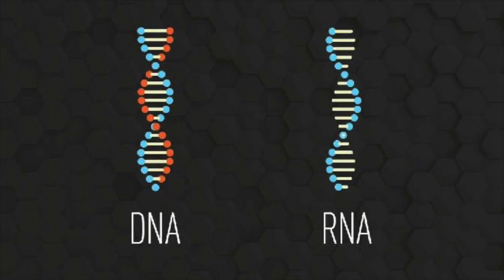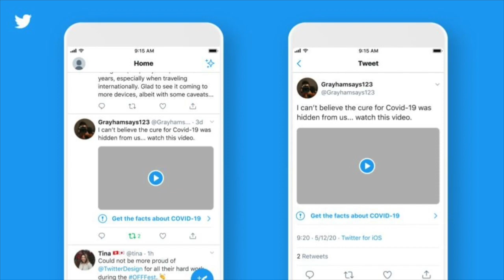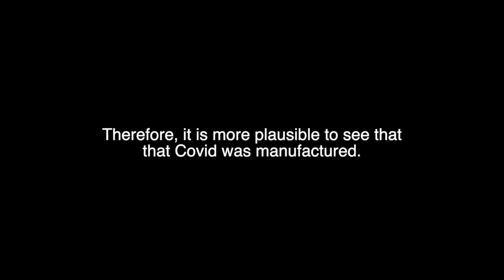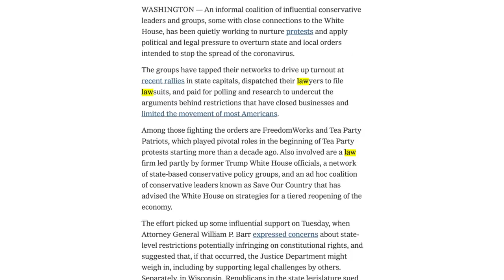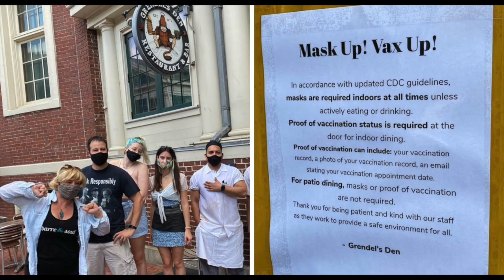Covid was very bad, what did it teach us?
Covid killed almost 6.7 million people, forced strict mandatory rules on where you could be, and revamped stereotypes against people and vaccines. The mass lockdowns made us rethink our perspectives on viruses, so much so that social scientists even wrote papers on the fear of Covid. But, would you believe it if I told you that Covid was nothing special?

Tune into our podcast and youtube channel for more content like this!

thehotpotpodcast